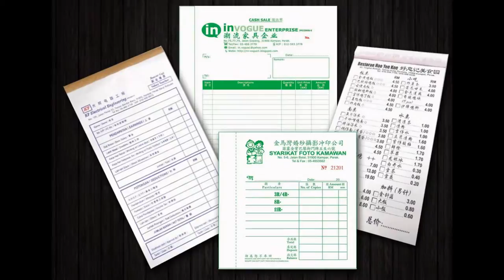Kuala Besut Bill Book, Business Form, Design, Printing, Delivery in Kuala Besut Terengganu Malaysia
Kuala Besut Offset Printing Shop | Offset Printing Shop in Kuala Besut Terengganu Malaysia
Kuala Besut Digital Printing Shop  |  Digital Printing Shop in Kuala Besut Terengganu Malaysia
Kuala Besut Offset Printing Company  |  Offset Printing Company in Kuala Besut Terengganu Malaysia
Kuala Besut Digital Printing Company  |  Digital Printing Company in Kuala Besut Terengganu Malaysia
Kuala Besut Offset Printing Service  |  Offset Printing Service in Kuala Besut Terengganu Malaysia
Kuala Besut Digital Printing Service  |  Digital Printing Service in Kuala Besut Terengganu Malaysia

Kuala Besut Bill Book Printing Shop  |  Bill Book Printing Shop in Kuala Besut Terengganu Malaysia
Kuala Besut Bill Book Printing Company  |  Bill Book Printing Company in Kuala Besut Terengganu Malaysia
Kuala Besut Bill Book Printing Service  |  Bill Book Printing Service in Kuala Besut Terengganu Malaysia
Kuala Besut Bill Book Design Service  |  Bill Book Design Service in Kuala Besut Terengganu Malaysia
Kuala Besut Print Bill Book Service  |  Print Bill Book Service in Kuala Besut Terengganu Malaysia
Kuala Besut Bill Book Delivery Service  | Bill Book Delivery Service in Kuala Besut Terengganu Malaysia
Kuala Besut Bill Book Maker  | Bill Book Maker in Kuala Besut Terengganu Malaysia

Kuala Besut Business Form Printing Shop  |  Business Form Printing Shop in Kuala Besut Terengganu Malaysia
Kuala Besut Business Form Printing Company  |  Business Form Printing Company in Kuala Besut Terengganu Malaysia
Kuala Besut Business Form Printing Service  |  Business Form Printing Service in Kuala Besut Terengganu Malaysia
Kuala Besut Business Form Design Service  |  Business Form Design Service in Kuala Besut Terengganu Malaysia
Kuala Besut Print Business Form Service  |  Print Business Form Service in Kuala Besut Terengganu Malaysia
Kuala Besut Business Form Delivery Service  | Business Form Delivery Service in Kuala Besut Terengganu Malaysia
Kuala Besut Business Form Maker  | Business Form Maker in Kuala Besut Terengganu Malaysia

Kuala Besut Receipt Book Printing Company  |  Receipt Book Printing Company in Kuala Besut Terengganu Malaysia
Kuala Besut Invoice Book Printing Shop  |  Invoice Book Printing Shop in Kuala Besut Terengganu Malaysia
Kuala Besut Cash Book Printing  |  Cash Book Printing in Kuala Besut Terengganu Malaysia
Kuala Besut Print Voucher Book  |  Print Voucher Book in Kuala Besut Terengganu Malaysia
Kuala Besut Purchase Order Book Printing  |  Purchase Order Book Printing in Kuala Besut Terengganu Malaysia
Kuala Besut Billing Book Offset Printing Company  |  Billing Book Offset Printing Company in Kuala Besut Terengganu Malaysia
Kuala Besut NCR Bill Book Printing  |  NCR Bill Book Printing in Kuala Besut Terengganu Malaysia
Kuala Besut Custom Made Bill Book  |  Custom Made Bill Book in Kuala Besut Terengganu Malaysia
Kuala Besut Bill Book with Numbering & Perforation Line Maker  |  Bill Book with Numbering & Perforation Line Maker in Kuala Besut Terengganu Malaysia

Kuala Besut Commercial Air Conditioning System in Kuala Besut Terengganu Malaysia